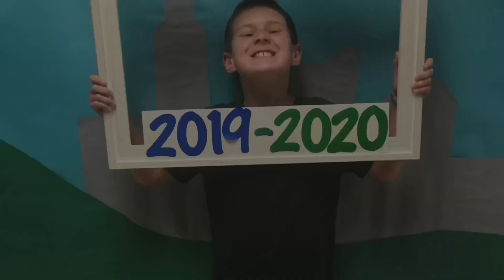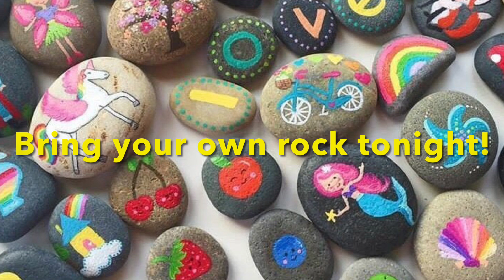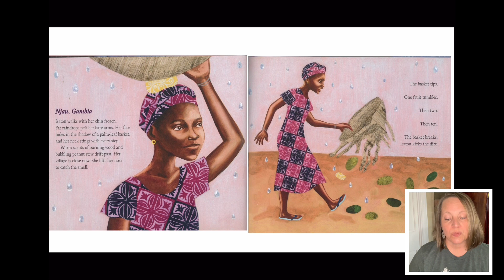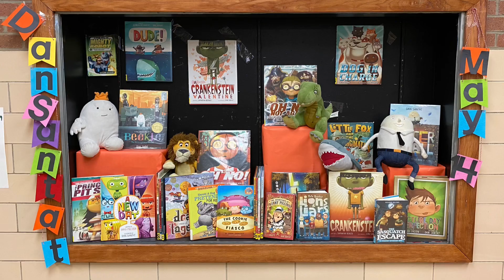April 22, 2021